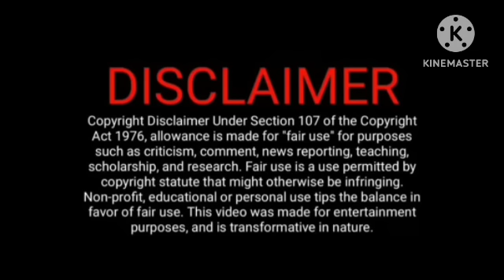மாரிக்கு சித்தர் கொடுத்த அருள் வாக்கு என்ன